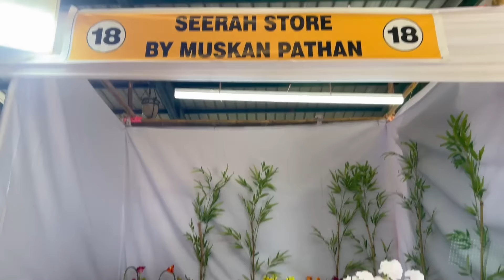😧ದೀಪಾವಳಿ ಹಬ್ಬದ ಭರ್ಜರಿ ಶಾಪಿಂಗ್.! ಏನೆಲ್ಲಾ ತೊಗೊಂಡೆ? kannadavlogs sridevi vlogs family Diwali Shopping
On this channel, you'll see hilarious and heart-warming moments from our everyday lives. From cooking and cleaning to playing games, we're sure you'll enjoy every minute!

ಯಾರೂ ಪರ್ಫೆಕ್ಟ್ ಇಲ್ಲ.! A Relaxing Day in my Life😍 kannadavlogs sridevi vlogs family new Belagavi

ಗಂಡನಿಗೆ ಕೊಟ್ಟೆ ಒಂದು ಸೂಪರ್ ಸರ್ಪ್ರೈಸ್! ರಿಯಾಕ್ಷನ್ ಹೇಗಿತ್ತು? kannadavlogs sridevi vlogs family surprise

ಏನೋ ಸ್ಪೆಷಲ್ ಬರ್ತಾ ಇದೆ.! ಹೊಸ Announcement ಬೇಗ ಮಾಡ್ತೀವಿ? couplevlogs sridevi vlogs family new vlogs

ತುಂಬಾ ಪುಣ್ಯ ಮಾಡಿದೀನಿ.! ಇಲ್ಲಿ ಬರೋಕೆ 5 ವರ್ಷ ಬೇಕಾಯ್ತು? dayinmylifevlog sridevi vlogs family temple visit

ಇಲ್ಲಿ ಶಿಫ್ಟ್ ಆಗುವ ಪ್ಲಾನ್ ಇದೆಯಾ? ಇವತ್ತು ಭರ್ಜರಿ ಶಾಪಿಂಗ್ ಆಯಿತು sridevivlogs sridevi vlogs

ಡೆಲಿವರಿ ಆದ್ಮೇಲೆ ಇಷ್ಟು ಡಾನ್ಸ್ ಹೇಗೆ ಮಾಡಿದೆ? familyvlogs sridevi vlogs dance modak recipe new

ಫೈನಲಿ ಯಾರ ಕಡೆ ಬಂದಿದೀವಿ ನೋಡಿ.! ತುಂಬಾ ದಿನಗಳ ನಂತರ ಲಾಂಗ್ ಜರ್ನಿ? kannadavlogging sridevi vlogs family new

ಯಾಕೆ ವ್ಲಾಗ್ ಬರ್ತಾ ಇಲ್ಲ? ಎಲ್ಲಿಗೆ ಹೋಗ್ತಾ ಇದೀವಿ? inkannada sridevi vlogs new family belagavi

ಅಬ್ಬಾ.! ಹೊಸ ಹೇರ್ ಕಟ್ ಒಂದು ವರ್ಷದ ನಂತರ ಮಾಡ್ಕೊಂಡೆ ಹೇಗಿದೆ ಹೇಳಿ newhairstyle sridevi vlogs new hair cut

ಫಸ್ಟ್ ಟೈಮ್ ಹುಬ್ಬಳ್ಳಿಗೆ ಹೋಗಿದ್ದೆ.! ಏನೆಲ್ಲಾ ನಡೀತು? ತುಂಬಾ ಎಂಜಾಯ್ ಮಾಡಿದ್ವಿ.! kannadayoutuber sridevi vlogs

ನಮ್ಮ ಸ್ವಂತ ಮನೆಯಲ್ಲಿ ಮೊದಲ ಗಣೇಶ್ ಚತುರ್ಥಿ ಹಬ್ಬ ಆಚರಿಸಿದ್ವಿ.! kannadavlogs sridevi vlogs Ganesh Chaturti

A DAY IN MY LIFE : COOKING, CLEANING, CAREER, kannadachannel sridevi vlogs PET LOVE

ಫ್ಯಾಮಿಲಿ ಖುಷಿಗಾಗಿ ಈ ರೀತಿ ಮಾಡಬೇಕಾಗುತ್ತೆ! ಹೊಸ ಕಿಚನ್ ಗೆ ಹೊಸ cookware inkannadalanguage sridevi vlogs family

ಲೈಫು ಇಷ್ಟೇನೆ? ತುಂಬಾ ಕಷ್ಟ ಎಲ್ಲಾ ಮ್ಯಾನೇಜ್ ಮಾಡೋದು.! kannadavlogslatest sridevi vlogs family new belagavi

🤒ಹಬ್ಬ ಮುಗಿದ ನೆಕ್ಸ್ಟ್ ಡೇ ಹುಷಾರಿಲ್ಲ.! ಏನ್ ಆಯಿತು? ತುಂಬಾ ಬೇಜಾರ್ kannadavlogschannel sridevi vlogs family new

ನಮ್ಮನೆ ವರಮಹಾಲಕ್ಷ್ಮಿ ಪೂಜೆ ಹೇಗಾಯ್ತ? ತುಂಬಾ ಕಷ್ಟಪಟ್ಟಿವಿ ಎಷ್ಟು ದಿನದ ಕನಸು ನನಸಾಯಿತು.! kannadavloggers sridevi

ವರಮಹಾಲಕ್ಷ್ಮಿ ಹಬ್ಬದ ತಯಾರಿ ಆದ್ರೆ ಟೆನ್ಶನ್ ಆಗಿದೆ.! Varamahalakshmi Festival Preparation
*list=PLa3ADUEmrSduBxwZzi_aZp9l6M7oRZhVg